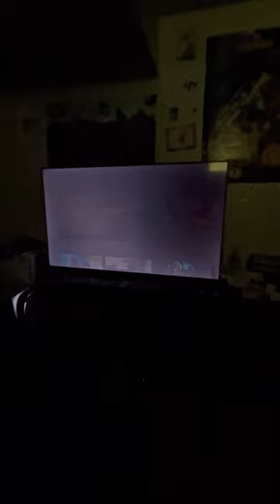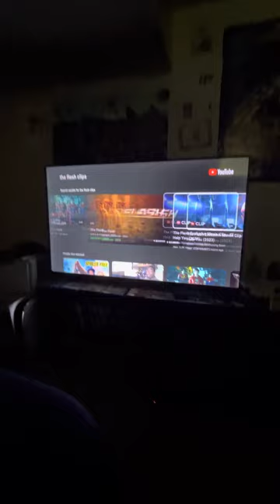The Flash - Exclusive “I’ll Help You” Clip Reaction ‼️🤯 *THE NOSTALGIA IS EVERYTHING YO 😮‍💨🔥*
JDav TV’s reaction to the 1st clip for DC’s The Flash , speeding into theaters everywhere June 16th ‼️⚡️